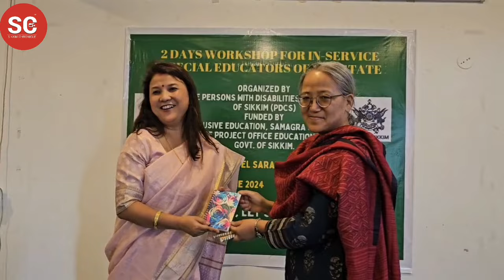2-day-long workshop for in-service special educators organised by PDCS Sikkim concludes at Saramsa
2-day-long workshop for in-service special educators organised by PDCS Sikkim concludes at Saramsa

Press Release: Two-Day Workshop for In-Service Special Educators in Sikkim
Gangtok, Sikkim – June 7, 2024: The Persons with Disabilities Community of Sikkim (PDCS), a non-governmental organization led by individuals with disabilities from Sikkim, commenced a two-day workshop in 06/07/2024 for in-service special educators in the state. This event was funded by Samagra Shiksha, State Project Office, Education Department, Government of Sikkim, under the Inclusive Education mission.
The workshop aims to emphasize the importance of inclusive education and equip educators with the necessary skills to effectively address the challenges faced by Children with Special Needs (CWSN). Special educators from all six districts of Sikkim are participants, showcasing a statewide commitment to enhancing inclusive education.
Day 1 Highlights (June 6, 2024):
Ms. Slomita Rai: Delivered an insightful session on the Rights of Persons with Disabilities (RPD) Act 2016, covering aspects such as the Right to Education Act, reservations in higher education for persons with disabilities (PWDs), and job reservations in government vacancies. Her session included a Q&A segment and an engaging open quiz, encouraging active participation and knowledge sharing among the educators.
Mr. Arpan Rai: Focused on various teaching strategies tailored for CWSN, with a particular emphasis on visual impairment. Drawing from his extensive teaching experience with visually impaired children, Mr. Rai shared practical methods and innovative techniques to enhance learning outcomes for these students.
Mrs. Enchuk D. Namgyal: A senior clinical psychologist, provided a comprehensive lecture on Intellectual Disabilities (ID) and Specific Learning Disabilities (SLD). She discussed the importance of pre-assessment procedures, identification of such children in schools, and effective support strategies within an inclusive classroom setting. Dr. Bhutia also addressed the challenges faced by educators and provided solutions to better support children with ID and SLD.
The workshop included various role-play activities, allowing participants to gain a deeper understanding of the challenges faced by CWSN in an inclusive classroom environment. These interactive sessions aimed to foster empathy and practical problem-solving skills among educators.
Day 2 Highlights (June 7, 2024):
Heads and representatives from concerned departments, including Samagra Shiksha State Project Office, Women & Child Development Department, and Health & Family Welfare Department, were in attendance, along with representatives from various organizations working in the field of disabilities, such as Kalpataru Pratisthan and CRC Sikkim. The previous day's participants also attended.
Joint Director, Samagra Shiksha: Emphasized the importance of conducting such workshops regularly. He commended the organizing team for their efforts and urged other departments to provide similar opportunities to organizations like PDCS to ensure inclusivity.
State Coordinator, Samagra Shiksha: Spoke on the importance of inclusive education and raised concerns about the dropout rate among CWSN, urging departments and organizations to address this issue.
Joint Commissioner, W&CDD: Discussed the provisions of various entitlements available for CWSN and advised educators to adopt personalized learning methods for each CWSN as per their needs. He also assured full departmental support for the suggestions made by the State Coordinator and called for the collection of proper data on such children.
Secretary, W&CDD, and Representative from Health & Family Welfare Department: Commended the organizing team for their efforts and assured full cooperation for future endeavors of PDCS.
Representative from CRC Sikkim: Thanked the organizing team for inviting their organization to the workshop and expressed gratitude to the Government of Sikkim, including W&CDD and Education Department, for providing opportunities to work in Sikkim.